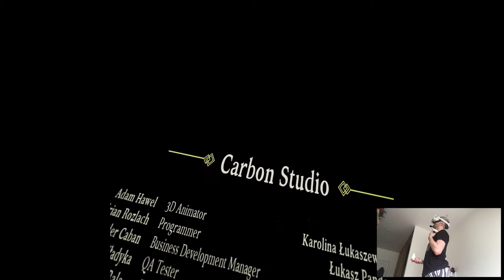SUN'S CRADLE (Ending) - The Wizards - Dark Times | Part 11 Pth | Oculus Quest 2 VR (Virtual Desktop)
Hi

We're finishing playthroughs left and right recently, about time to introduce some new ones in the next days. Comparing to the first game, this one was better in terms of mechanics/gameplay but it lacked consistent storyline. This series isn't really focusing on that aspect I suppose, still it'd be fun to be somewhat involved in what was going on. So now both Dark Times and Ven are finished, the plan is that I'll skip one week of releasing a new PCVR playlist since I'm stlll struggling with Lone Echo crash galore and I'll basically replace into it a fast Quest one so we'll have two new titles coming to the channel. What exactly I'm not sure yet but should be fun nonetheless.

Short PC specs:

i9-9900KS
RTX 2080ti
32GB RAM 3200MHz
2TB SAMSUNG 970 EVO PLUS M.2